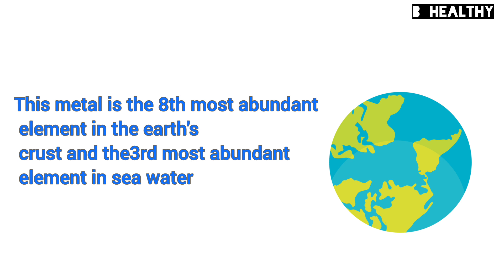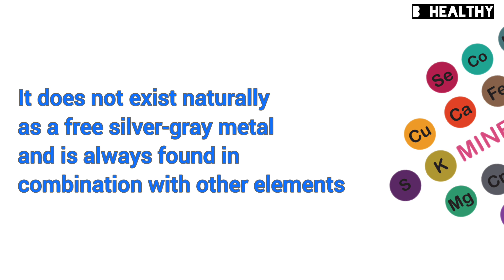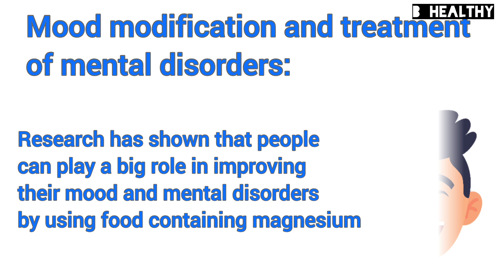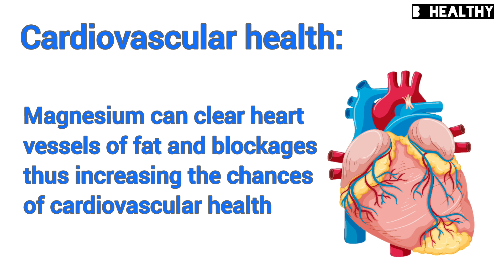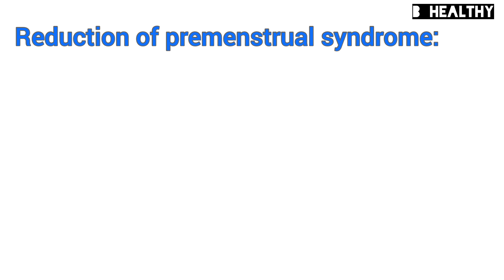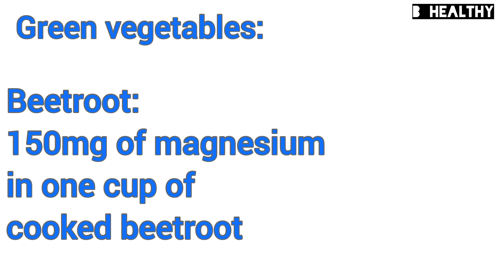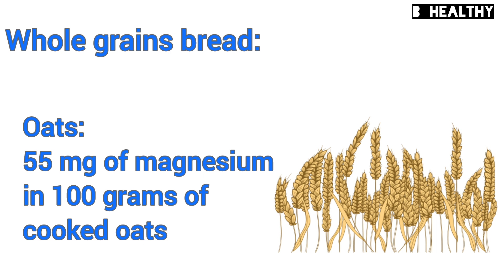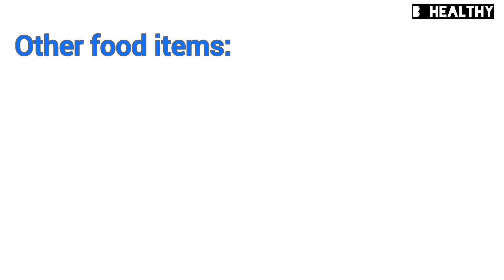magnesium is the best friend for humans.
Looking to improve your overall health? Check out this video on the benefits of magnesium! Learn how this essential element can support proper organ function and why incorporating magnesium-rich foods into your diet is important.

You have probably heard the name of magnesium. Magnesium is one of the important elements of the body that is absorbed through nutrition and affects the functioning of organs. Magnesium is an element that does its best to keep you as healthy as possible. In fact, magnesium is kinder than your parents and even your best friend.

Magnesium is so useful and valuable that all people of different ages should absorb these minerals through nutrition. Otherwise, problems may threaten their health. This issue has caused many questions to be raised regarding this element and many people want to know how magnesium works in the body. What are its properties and what dosage should be taken to enjoy its benefits?

Magnesium is a very important chemical element with symbol Mg and atomic number 12. This metal is the 8th most abundant element in the earth's crust and the 3rd most abundant element in sea water. It does not exist naturally as a free silver-gray metal and is always found in combination with other elements.

Magnesium is one of the most important essential elements for body health that can help improve the proper functioning of body organs. This is the reason why its consumption is beneficial and its excess or deficiency can cause illness.

The most important symptoms of magnesium deficiency in the body
Magnesium deficiency shows itself with a series of symptoms. Knowing these symptoms is important for the person and the disease. Therefore, magnesium tablets are recommended for these people.
 the most important symptoms of magnesium deficiency:

Osteoporosis
Migraine
hair loss
skin dryness
Irregular heartbeat

constipation
nausea
Vomit
Loss of appetite
anxiety
restlessness
depression

insomnia
Difficulty concentrating
Headache
Muscle tremors
muscle weakness
Fatigue and muscle cramps

What are the benefits of using magnesium as a supplement or naturally in food?
 Magnesium consumption has a great impact on the health of the body and soul. For this reason, many experts emphasize its consumption. If you want to know what properties and benefits await you by consuming foods containing magnesium or medicinal supplements of this mineral, stay with us until the end of the video.

Improve bone health
One of the most important benefits of magnesium consumption is bone health. In fact, it can be said that magnesium can increase bone density and significantly reduce the risk of osteoporosis.

Mood modification and treatment of mental disorders
Magnesium deficiency is one of the most important causes of mood swings and depression. Research has shown that people can play a big role in improving their mood and mental disorders by using food containing magnesium.

Increase the quality of sleep
Magnesium increases the quality of sleep by releasing nerve receptors. For this reason, experts recommend taking supplements and foods containing magnesium to those who do not have quality sleep.

Cardiovascular health
Magnesium can clear heart vessels of fat and blockages, thus increasing the chances of cardiovascular health.
Cardiovascular patients can start using this mineral under the supervision of their doctor.

Strengthen muscles
Magnesium also improves sports performance and strengthens muscles. This is the reason why athletes who are looking for weight gain include magnesium in their diet and do not neglect it.

Increase energy
If your body's energy is very low and you are looking for a reliable solution to increase energy, magnesium is the best solution. Consuming supplements or food containing this mineral can be very helpful in this regard.

It is interesting to know that magnesium affects the release of energy in the body.

Prevention of diabetes
Research has shown that magnesium intake is associated with a reduced risk of type 2 diabetes. Therefore, if you have a history of this disease in your family and you want to prevent it, consuming foods containing magnesium will be a good option for you.

Reduction of premenstrual syndrome
Magnesium also has a great role in reducing the complications of premenstrual syndrome and can greatly help women's sexual health. A series of studies have shown that magnesium intake can also improve women's sexual performance.